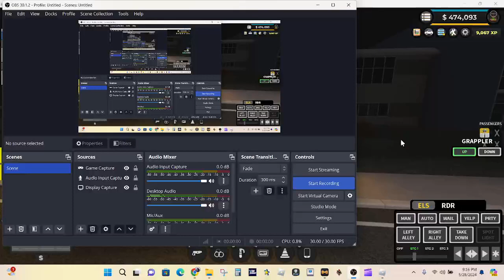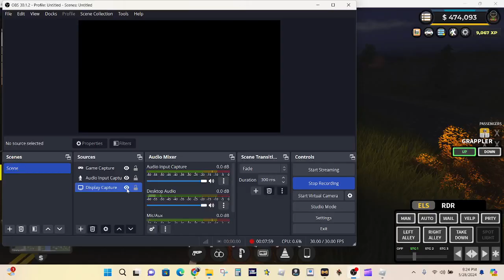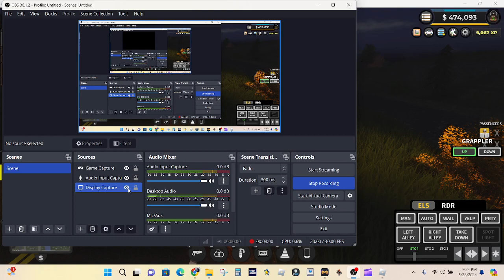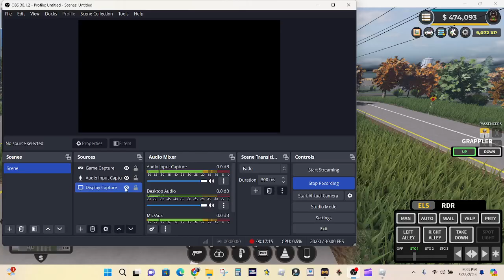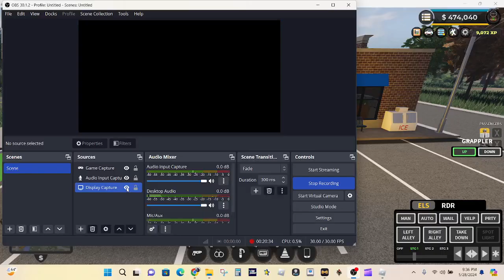IA Staff Patrol | Colorado State Roleplay | Episode 05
In this video, I patrol as IA in Colorado State Roleplay.

Emergency Response: Liberty County is an emergency services simulation game. Play as a Civilian, criminal, transportation worker, police officer, sheriff deputy, or firefighter! On the civilian team, work jobs from a farmer to a hospital worker. Police, fire, and DOT roleplay simulator.